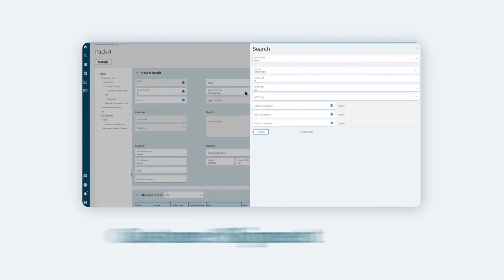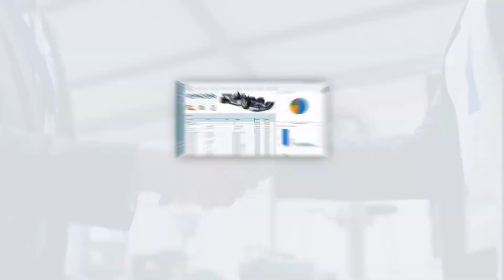Epicor Kinetic ERP Overview - EPICOR | PT Rajawali Adikarya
Boost Profitability & Manufacturing Efficiency with Epicor Kinetic!

Epicor Kinetic, a cloud-based ERP solution designed specifically for manufacturers, helps you:
• Maximize profitability with real-time business intelligence and an intuitive user experience.
• Gain business momentum with Epicor's trusted manufacturing expertise.
• Learn how to grow and innovate with Kinetic's strategic services in 14 distinct disciplines.

Kinetic: The Trusted Solution for Global Manufacturers
• Automate critical business activities, from financial management to supply chain management.
• Get better planning & scheduling with Kinetic.
• Leverage business intelligence to make smarter decisions.

Epicor's team of experts will work hand-in-hand with you to understand your business and accelerate your ambitions.

Epicor Kinetic: The Essential Solution for Essential Manufacturers Worldwide.